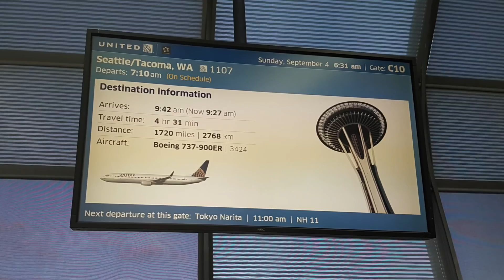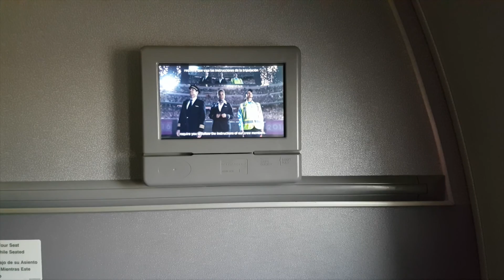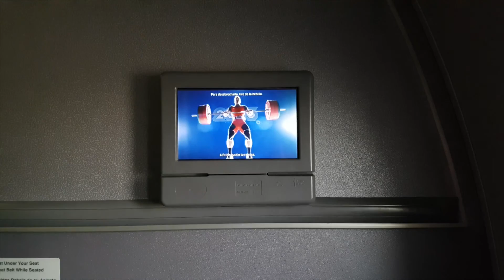United Airlines FIRST CLASS Chicago O’Hare - Seattle (ORD-SEA) Boeing 737-900ER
Origin: Chicago O'hare Int'l Airport
Destination: Seattle-Tacoma Int'l Airport
Date: 4 Sep 2016
Flight Duration: 4 hr 31 min
Flight Distance: 2768km/ 1720miles
Aircraft: Boeing 737-900ER
Aircraft REG: N38424